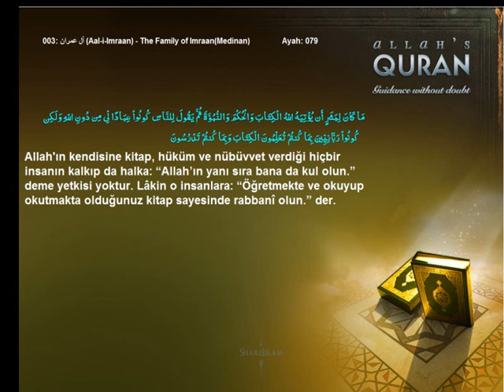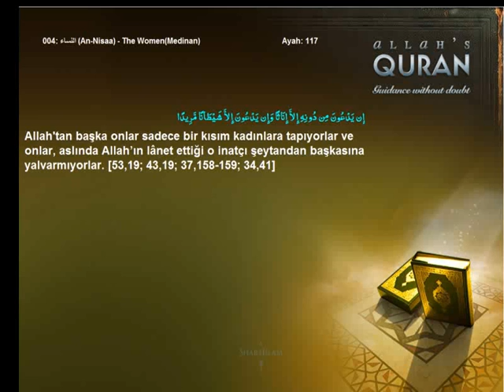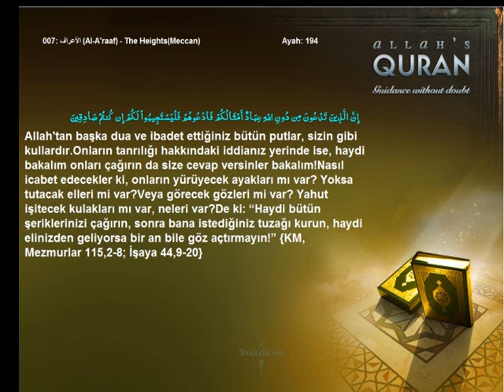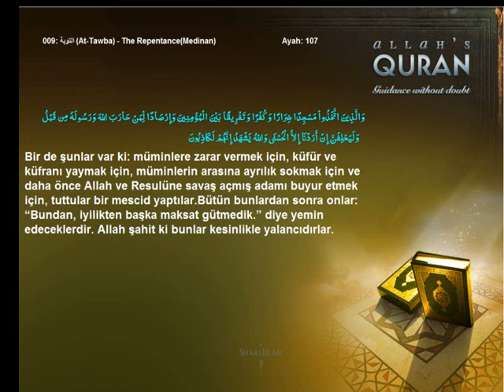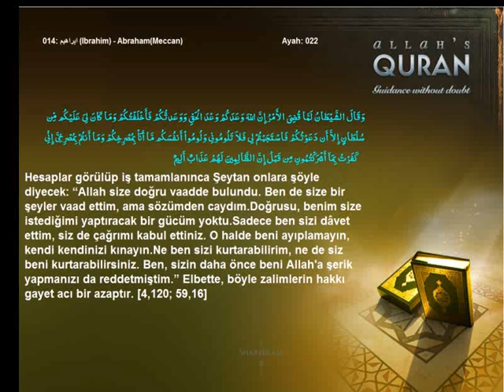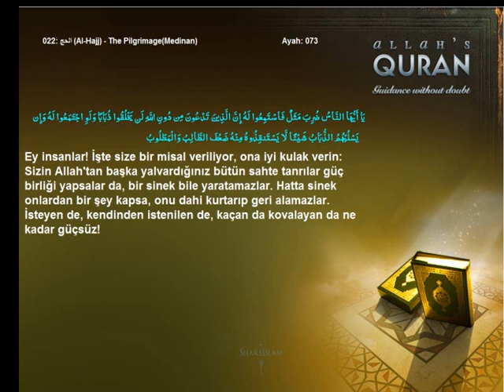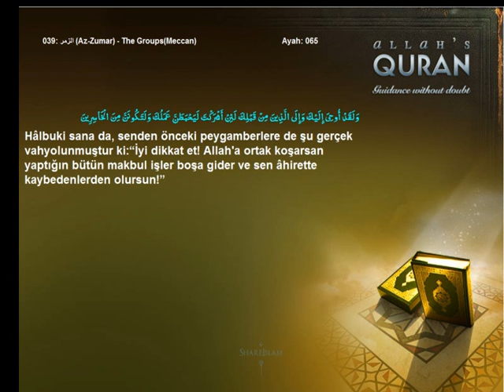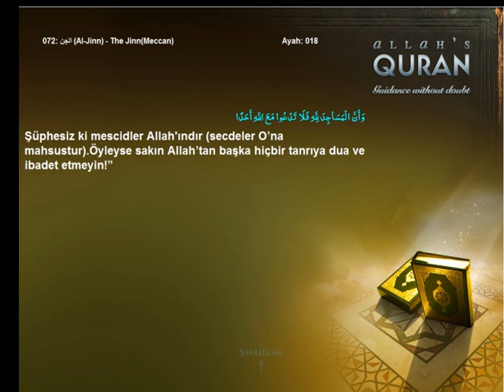Quran Turkish Only Idol worship and Shirk